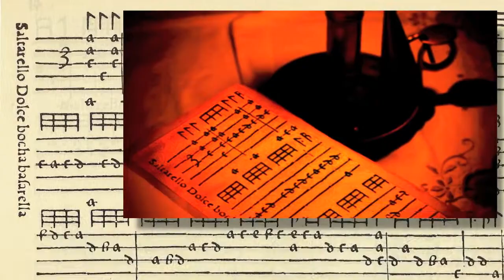Dolce bocha basarella (Pacoloni-1564) trio by Rómulo Vega-González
Giovanni PACOLONI (1564) Saltarello "Dolche bocha basarella"  (trio)
by Rómulo Vega-González